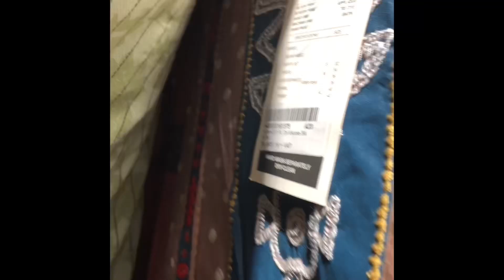Arong Eid Shopping 2023॥ArongEid Dresses Collection 2023॥আড়ং ঈদ ড্রেস কালেকশন॥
Hey guys!
This is Maha Shikder Mawla. I’m a model and actress of Dhaka, Bangladesh🇧🇩

While making the Videos we have taken necessary precautions, We Can not be responsible for any kind of harm and damage that might causes to you to try the same thing, this video is only for entertainment purposes.

Maha Shikder♥️